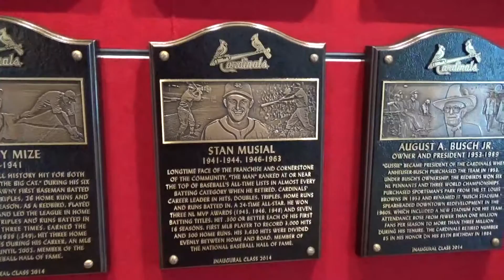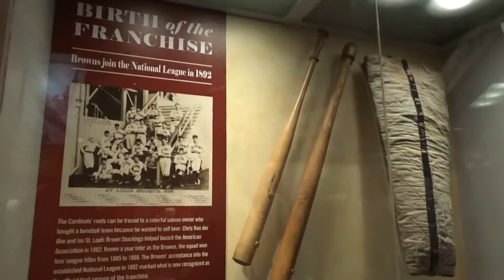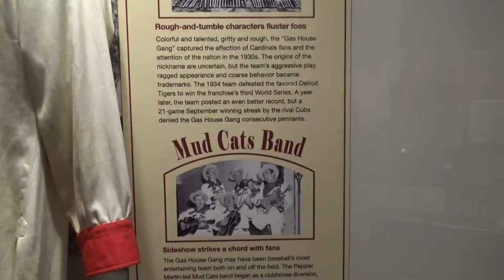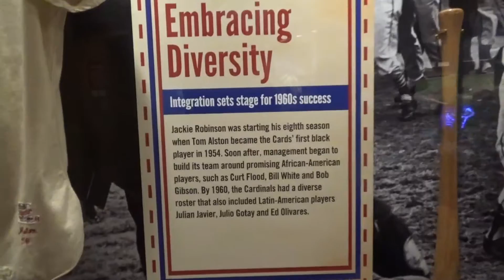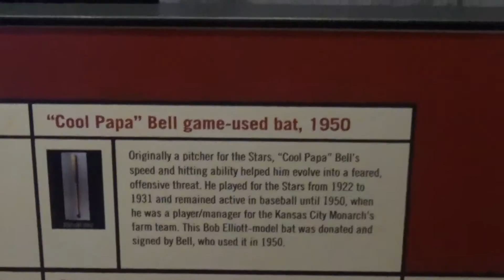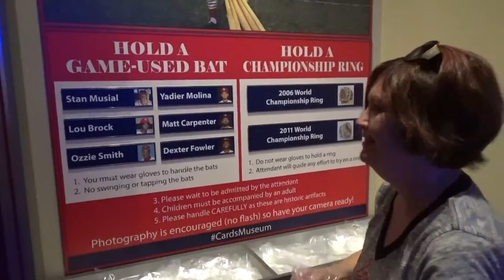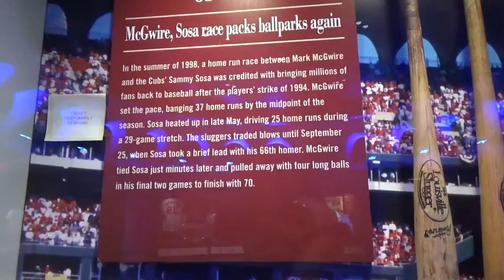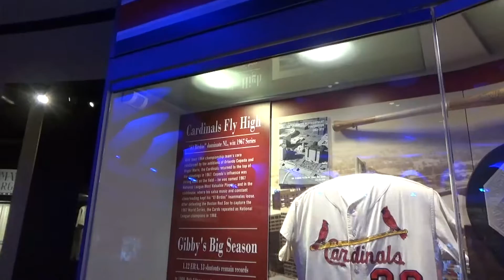St Louis Cardinals Hall Of Fame & Museum At Ballpark Village Busch Stadium Lou Brock Ozzie Smith HOF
The St. Louis Cardinals Baseball team has an amazing past, and you can see it all at the St. Louis Cardinals Hall Of Fame & Museum! Located in Ballpark Village just across the street from the Cardinals' Busch Stadium, it showcases over 125 years of their storied baseball history. You'll see tributes to many of the Cardinals' greats: Stan "The Man" Musial, Enos Slaughter, Ozzie Smith, Lou Brock, Bob Gibson, Willie McGee, and many more. There are interactive exhibits as well. For instance, you can record your own play-by-play announcing of a famous moment in Cardinals baseball history, and compare it to the original announcer's call. You can also put on plastic gloves and hold an actual bat once used by a Cardinals player such as Stan Musial, Yadier Molina, Lou Brock or Ozzie Smith. Read about the exploits of the Gas House Gang, the Runnin' Redbirds, and the El Birdos. And throughout the museum, you'll be able to watch video clips of some of the great moments in Cardinal baseball history. It's a fun and informative experience, and if you take the tour of Busch Stadium, admission to the HOF & Museum is included in the price. We enjoyed it, and think it's definitely worth doing.